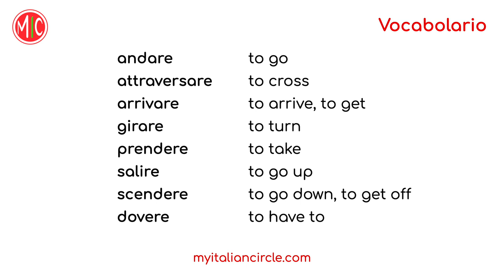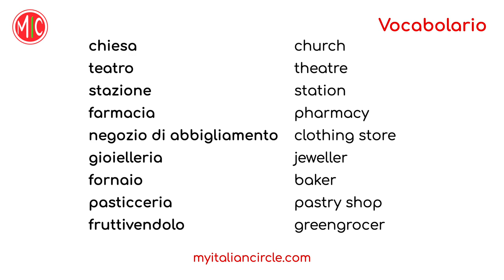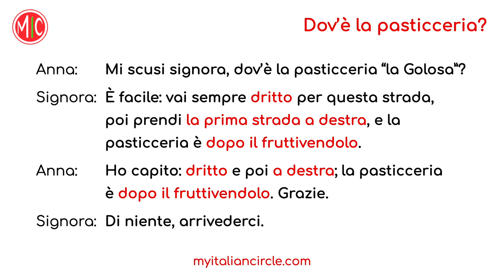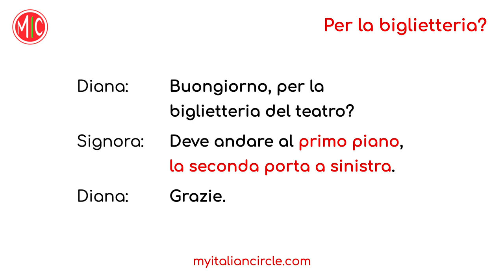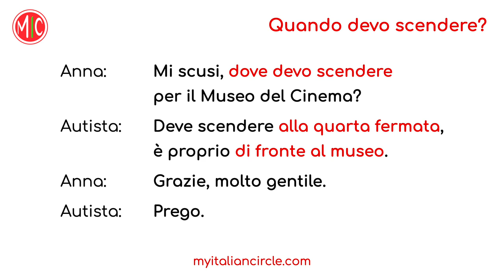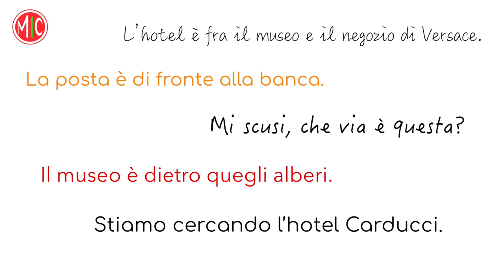How to Ask for Directions in Italian - Easy Italian Vocabulary for Beginners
Don't get lost! Learn a few simple phrases to start on the right foot during your stay in Italy. Asking for directions and being able to understand the answers is very important, and it's a great opportunity to interact with locals. Listen several times and test yourself: should we turn right or left? Which door is the ticket office? When should we get off the bus?

You can also use the THANKS button here on YouTube to give us a hand! :) Grazie!

A1 Italian - Complete Course for Beginners
Italian Grammar - Concise & Clearly Explained
Learn Italian with Art - The Language of Renaissance Masterpieces

We are Anna & Diana, we are Italian and we’ve been working with languages all our lives. Our goal is to provide high-quality Italian lessons for beginners and beyond. No clickbait, no rambling, just useful content to support your language learning process. We also make videos about Italy and Italian culture - check them out!

for additional resources and our essential guides on Italian art, history, literature, music, and cinema.